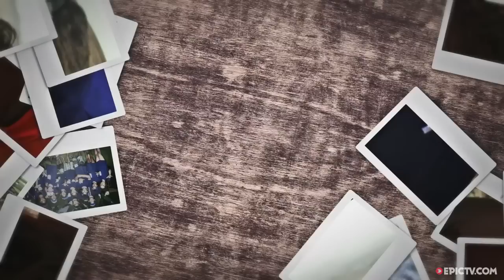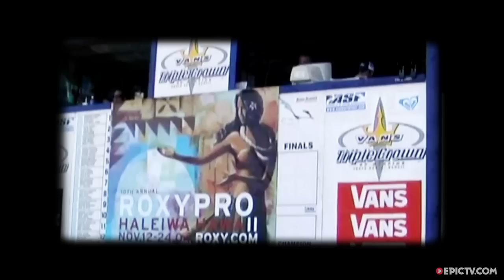Sofia Mulanovich Is Starting One Helluva Surf School | Proyecto Sofia, Ep. 1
Sofia Mulanovich, former and first South American World Surfing Champion, has a launched her high performance surf academy in Peru - Proyecto Sofia Mulanovich. The academy, possibly the first of its kind in the world, provides the 10 members full surfing scholarships and all the tools necessary to help develop them into pro surfers. Along the way the academy will also provide the kids valuable life lessons so they grow and mature into better people and role models in their communities. The Proyecto is open to all Peruvians no matter their social background.

Director: Front Foot Agency
Producer: Front Foot Agency